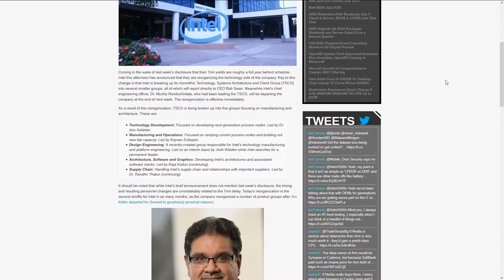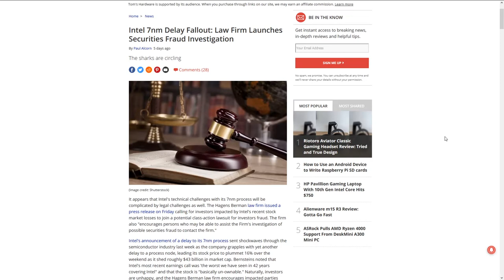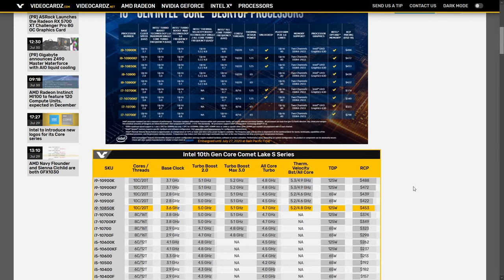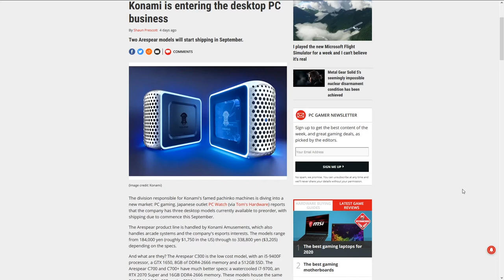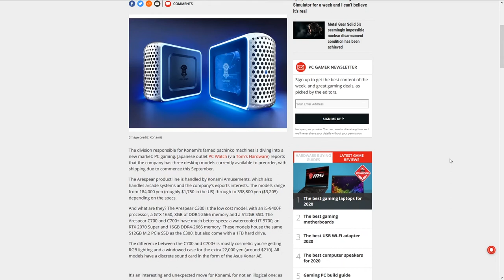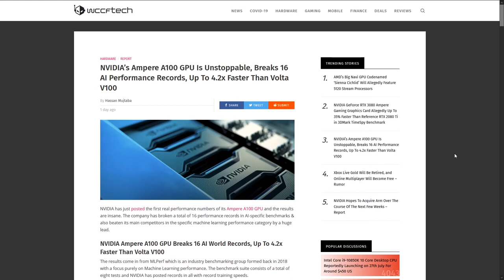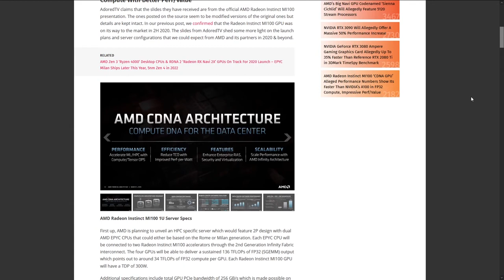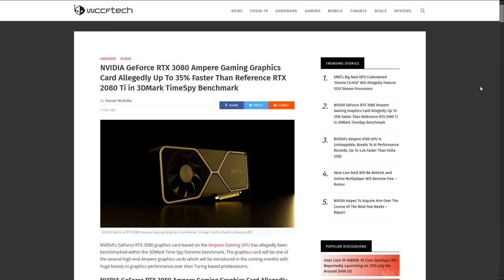Weekly Tech News#77 - Heads Roll at Intel | Online CES 2021 | Konami's PC | New GPU Leaks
Timestamps:

00:00 - Intro
01:35 - Impact of 7nm Delay at Intel - Heads roll, re-structuring and possible Class Action Lawsuit from Investors
02:47 - TSMC will not make special accommodations for Intel, seen as temporary
05:08 - i9-10850k launches, basically a budget 10900k
06:37 - AMD reports no delays on RDNA2, Zen 3, PS5 or Xbox Series X
07:18 - CES 2021 will be an All Digital Experience - no physical event.
08:05 - Konami tries selling (massively overpriced) Computers
09:58 - Sony patents DLSS like technology
10:51 - Nvidia's A100 GPU breaks AI performance records, 4.2x faster than Volta
11:32 - Entering Leak territory disclaimer!
12:02 - Radeon Instinct MI100 to beat Nvidia's A100?
13:23 - RDNA 2 Big Navi cards only as good as RTX 3080, loses to 3080 Ti?
14:38 - RTX3080 3DMark Timespy benchmarks leak, 35% faster than 2080 Ti